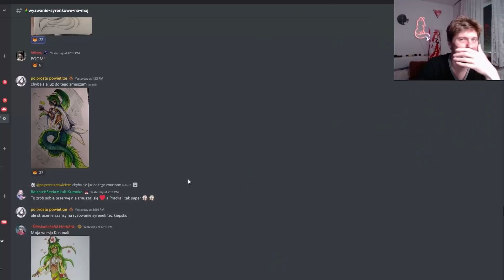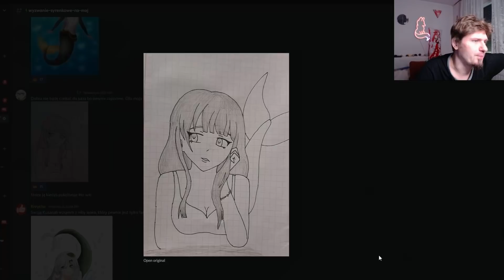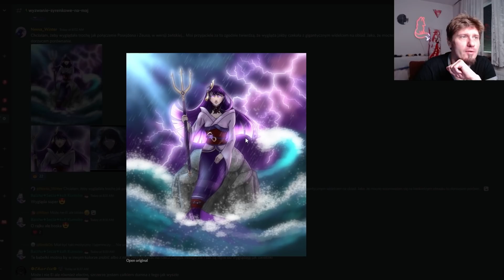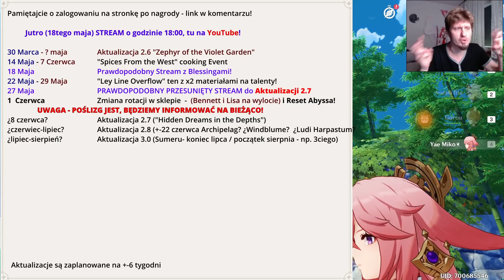Genshin Impact 597 - Przecieki, Beta i wracamy do gry!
Odcinek 597
0:00 Intro
0:10 Ciężkie Blessingi!
0:39 Shikanoin Heizou mleczko się rozlało
1:55 Shikanoin Heizou kontrowersyjnie
2:53 mHY wraca do gry!
4:23 Uwaga Spekulacje!
4:44 SPEKULACJA Beta 2.8 w rozsypce!
6:35 SPEKULACJA 2.8 i wyspy
7:21 SPEKULACJA Diluc skin i event
8:14 SPEKULACJE Kazuha powraca!
8:56 SPEKULACJE Evermotion Mechanical
9:49 SPEKULACJE Shikanoin Heizou
11:28 SPEKULACJE Shikanoin Heizou [NA/CA/PA] Fudou Style Martial Arts
12:20 SPEKULACJE Shikanoin Heizou [E] Heartstopper Strike
14:19 SPEKULACJE Shikanoin Heizou [Q] Windmuster Kick
14:51 SPEKULACJE Shikanoin Heizou wrażenia
15:56 Mermaj!
17:37 Siedzisko od Domchuck
17:46 Daily check-in Web Event i TRANSFORMERS!
18:36 Słowem wsparcia!
18:45 Pogoda na jutro

1) Napisz gdzieś wewnątrz paczki (kartka, świstek papieru - cokolwiek, byle NIE na privie na YT/FB bo się pogubię) czy sobie życzysz czy nie, żeby unboxing od Ciebie ewentualnie trafił na juczuby i jak tytułować paczkę ("paczka od -Twoje imię-" czy "paczka od -podany przez Ciebie nick-"). Jeśli nie napiszesz, to zakładam, że mogę wrzucać na YT z podanym nickiem/imieniem.
2) Nie wysyłaj mi nic za co mogę oberwać ja, lub możesz oberwać Ty. Nie, to nie było wyzwanie, raczej prośba i pobożne życzenie. Ale jak już chcesz mi wysłać tego świeżo zakoszonego Rembrandta, to spoko i obiecuję, że Cię nie wsypię.
3) Ślij na adres (tak, to "poste restante" przed imieniem ma tam być):
51-645 Wrocław